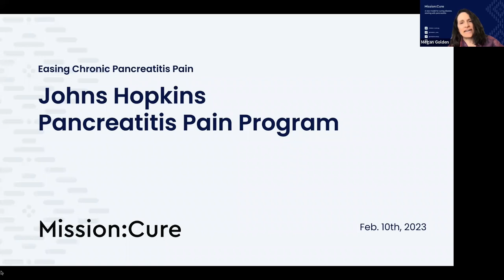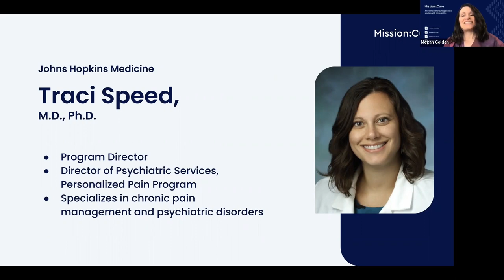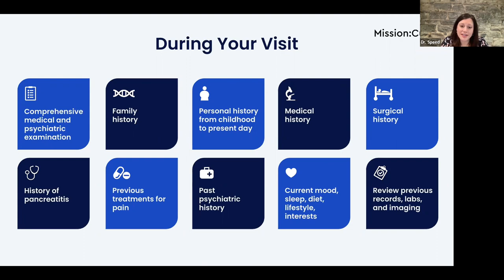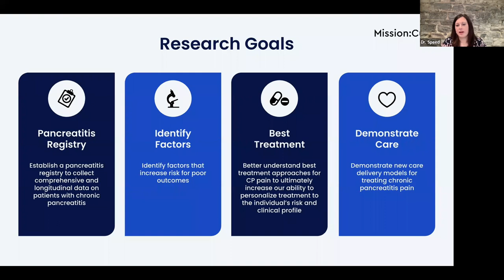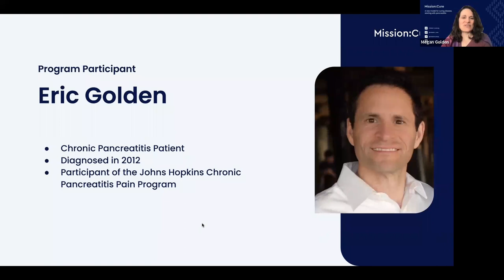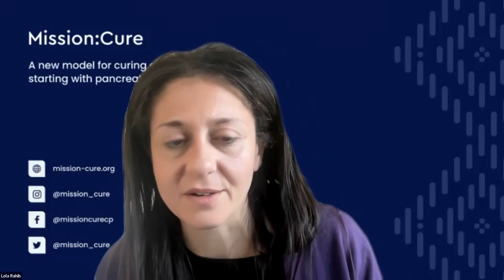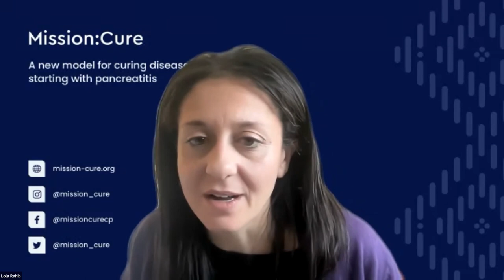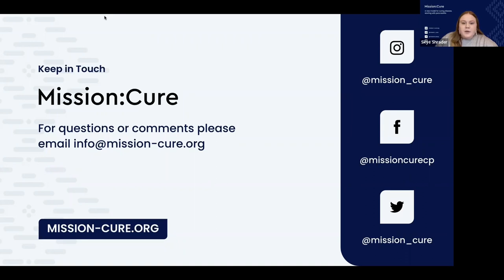Easing Chronic Pancreatitis Pain | Johns Hopkins Pancreatitis Pain Program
In this Mission: Cure patient education webinar, Dr. Speed and Dr. Treisman discuss the Johns Hopkins Pancreatitis Pain Program.

Pain is a difficult and often avoided topic. However, pain plays a central role in the lives of chronic pancreatitis patients and their caregivers. It is therefore important to understand the causes, impact and treatment options of chronic pancreatitis pain.

The Johns Hopkins Pancreatitis Pain Program is a research and patient care initiative that brings hope to patients with pain due to chronic pancreatitis. Their team combines the expertise of pain psychiatrists, neurogastroenterologists, and mental health specialists to offer innovative neuromodulation treatments to help you improve your quality of life. Working closely with the Johns Hopkins Pancreatitis Center, the program's aim is to better understand different treatment approaches, be able to personalize them, and find new ways to treat chronic pancreatitis pain.

Watch this webinar if you want to learn about:
~ What can lead to chronic pain in pancreatitis patients
~ How the program approaches pain
~ The research goals of the program
~ The requirements and necessary steps to join the program
.And more!

Mission: Cure is working to cure chronic and recurrent acute pancreatitis using impact investing and innovative financing. Our webinars educate patients, families and clinicians about pancreatitis.